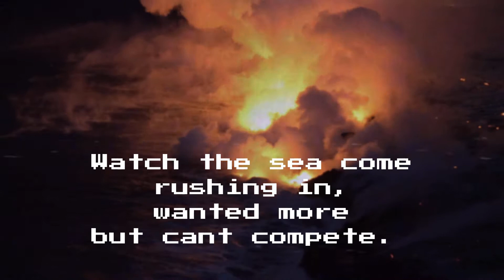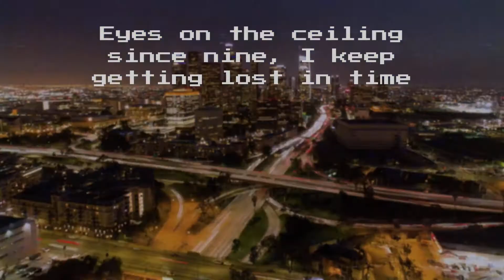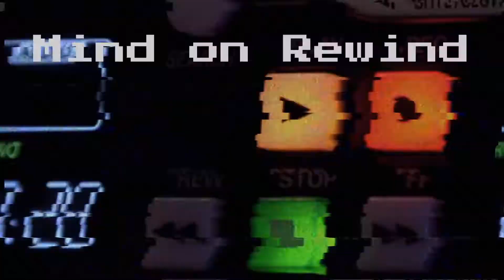Cold Council - Mind On Rewind (Lyric Video)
Smell the lilies in the air
With their everlasting sound
All my life has turned to noise
As it starts to come around
Hot discomfort of the skin
From the darkness of my mind
Show the world how it’s been
Fear that’s burning all the time
Light’s horizon’s coming up
In a fiery glowing eye
All the trees have turned corrupt
Anxieties multiply
Watch the sea come rushing in
Wanted more, but can’t compete
Skim the stress of drowning sin
Shut the door on the deceit
How can a silence be so loud
Pain trips the psyche
Mind on rewind
Signal seeking up into the clouds
Start to dislike me
Mind on rewind
Thinking maybe it's a sign
Telling me to fall in line
Eyes on the ceiling since nine
I keep getting lost in time
And you’ve got it figured out
How to entertain a crowd
Lost my prime to get it right
Am I doing this to find
Mind on rewind
Mind on rewind
Mind on rewind
Mind on rewind